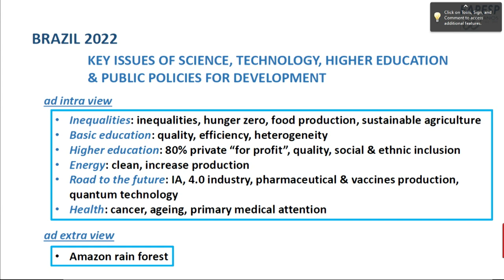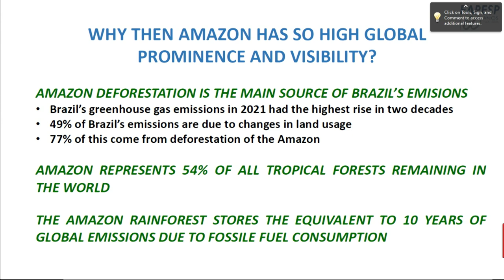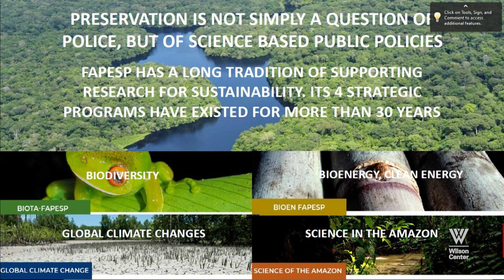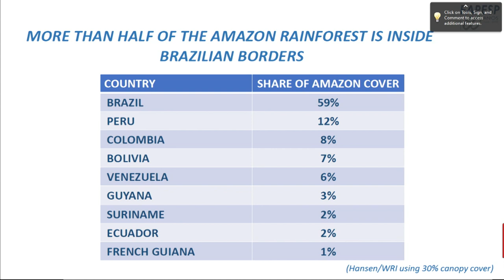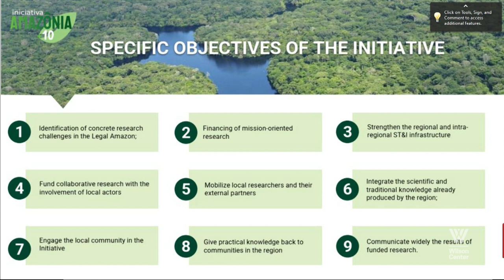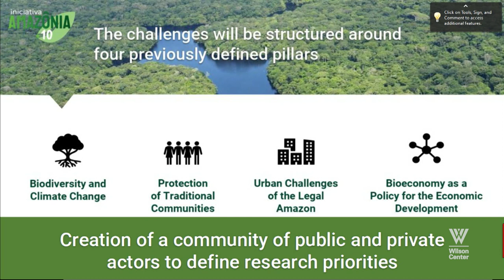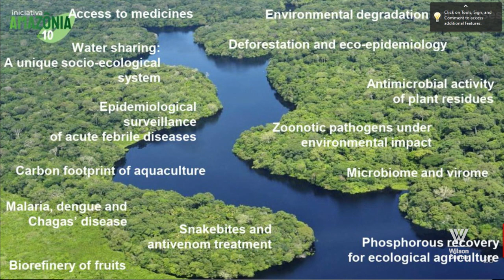Brazil - U.S. Climate Dialogues: Research and Scientific Cooperation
The event will feature collaborative research projects led by scientists in the state of São Paulo, Brazil and in the United States, targeting the discovery of new science about the Amazon, low carbon economy, and preservation and recovery of biodiversity.

In 2021, Fapesp led the creation of the Amazon +10 Fund, a joint initiative by São Paulo and nine other states – Acre, Amapá, Amazonas, Maranhão, Mato Grosso, Pará, Rondônia, Roraima and Tocantins – to develop science, technology, and innovation in the Amazon region. State secretaries of science and technology from all ten states, alongside representatives of their research funding agencies (FAPs) created the initiative oriented to biodiversity conservation and climate change, protection of traditional populations and communities, urban challenges, and the bioeconomy as a policy for economic development in the Amazon.